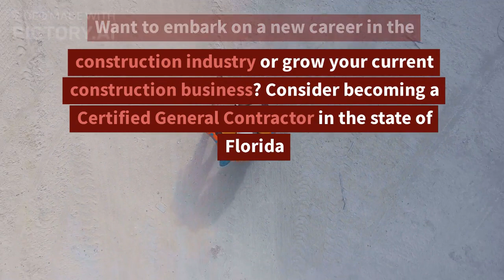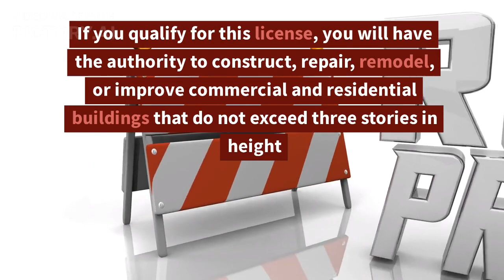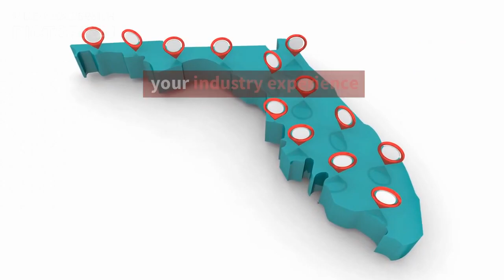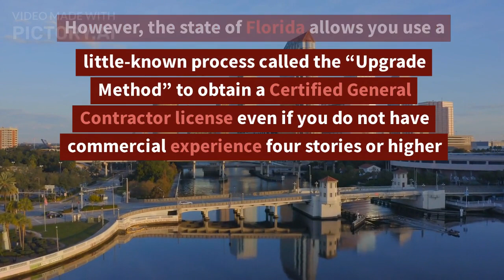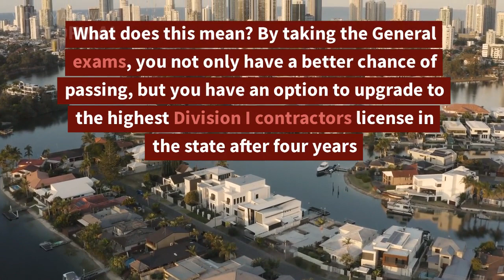Get Your Certified General Contractor License In Florida - It's Not As Hard As You Might Think!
Want to embark on a new career in the construction industry or grow your current construction business? Consider becoming a Certified General Contractor in the state of Florida. As a Certified General Contractor, you will gain the freedom to work on an array of commercial and residential projects and establish a strong foundation for a lucrative and successful construction career. In this video, we will reveal a little known path to obtain your Certified General Contractor license in Florida, even if you do not have all the experience required.

Getting Ready with Exam Prep

Passing the general contractor exams requires diligent preparation and a strong grasp of the industry's trends and regulations. Thankfully, there's a way to ensure you're ready for the challenge: The Gold Coast School of Construction's Contractor Exam Prep program.

Gold Coast's exam preparation program is expertly designed to help you pass your exams on the first attempt. With expert-led lessons and realistic mock exams, you'll not only solidify your knowledge but also build the confidence to excel in your exams.

There's no better time to kick-start your career in construction by obtaining your General Contractor license in Florida. With a higher pass rate than the other license types and access to a wider array of projects, this license can be your gateway to success in the construction industry.

Take the first step towards becoming a General Contractor with the Gold Coast School of Construction. Let's embark on this exciting journey to build a successful career in construction together!

to learn more about our course offerings and to enroll in the program. Have questions?

We're looking forward to welcoming you to our family.